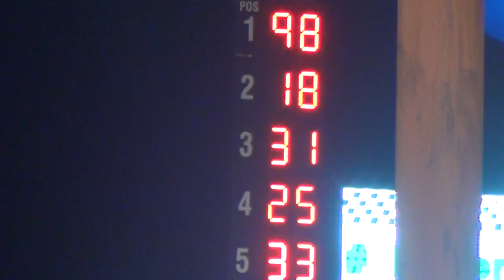Lucas Oil Spdwy USRA B Mod Heat 2 10/9/15